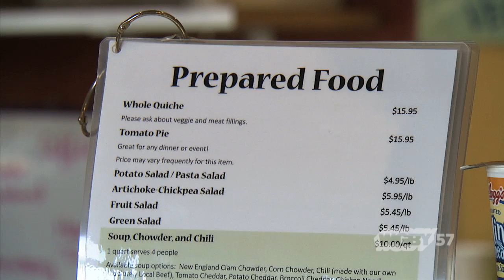CISA: Robotic Milking | Connecting Point | Dec. 17, 2014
Phil Korman, Executive Director at CISA, visits Barstow’s/Longview Farm in Hadley to learn about their state-of-the-art robotic milking system and some of the other technological advances in milk production.